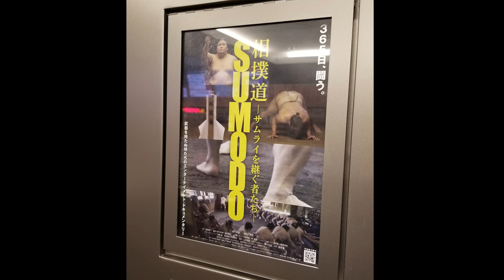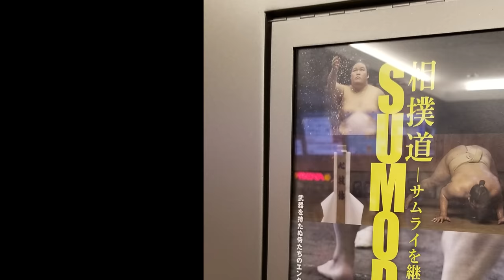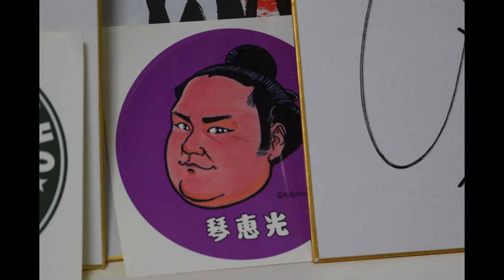Sumo movie review - Sumodo: successors to the samurai (2020)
My impressions of the first screening of the new sumo documentary-movie featuring Goeido, Myogiryu, Sadanoumi, Ryuden and Kagayaki. Well worth a watch for the action alone, but not the spellbinding story it might have been.